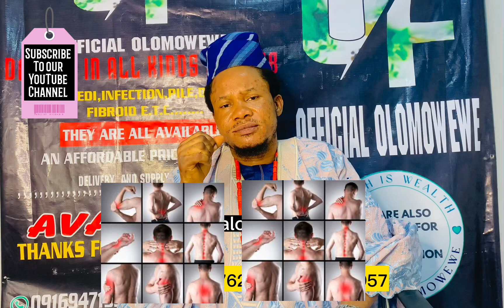SOLUTION FOR TYPHOID